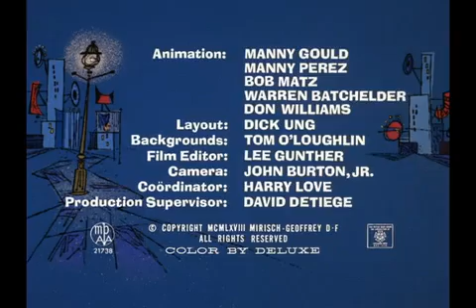Pink Panther Ep.25 :Pinkadilly Circus [HQ]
Hilariously Pink!